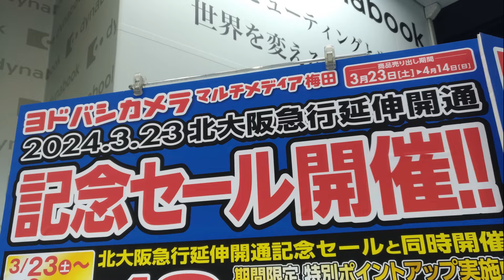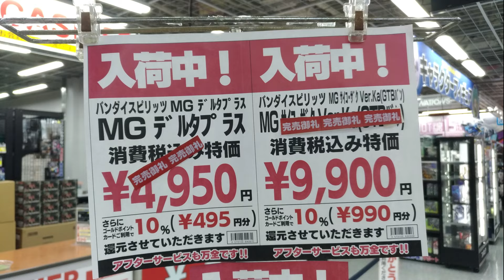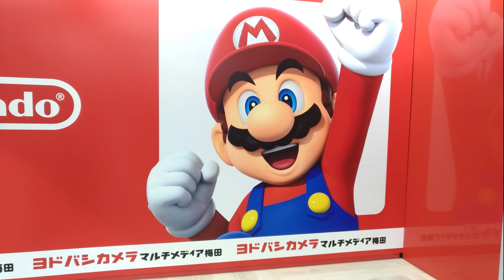【ガンプラ再販】ヨドバシ梅田2024年4月19日入荷情報午前11時在庫あり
ガンプラ再販ヨドバシ梅田入荷あり2024年4月19日午前11時在庫あり
メガサイズ ガンダム ・フォースインパルスガンダム
・イージスガンダム ・HG イモータルジャスティス ゲルググ シャア専用

在庫あり
メガサイズ ガンダム

完売御礼
・MG デルタプラス
・MG サイコ・ザクVer.Ka GTBバン

2024年4月19日
ヨドバシ梅田
午前11時

ガンプラ再販の入荷あり

在庫あり
・HG ブラックナイトスコードシヴァ
・フォースインパルスガンダム
・イージスガンダム
・HG イモータルジャスティス
・HG ゲルググ シャア専用

【ガンプラ再販】ヨドバシ梅田2024年4月18日入荷情報午後6時30分在庫